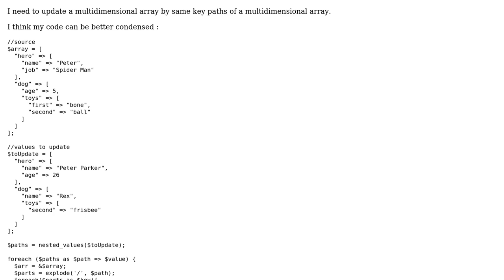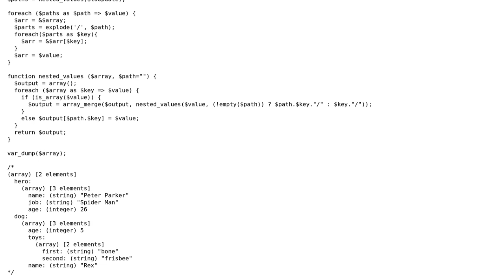Code Review: PHP update multidimensional array values from same path multidmensional array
With thanks & praise to God, and with thanks to the many people who have made this project possible! | Content (except music & images) licensed under CC BY-SA | Music | Images & others | With thanks to user mickmackusa user Aurelien Pitaut and the Stack Exchange Network Trademarks are property of their respective owners. You are responsible for your own actions.